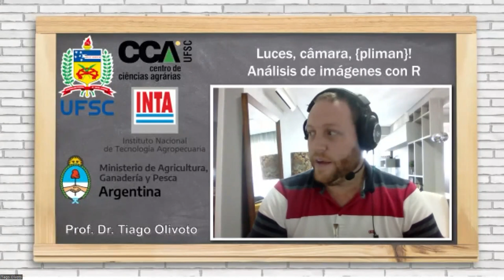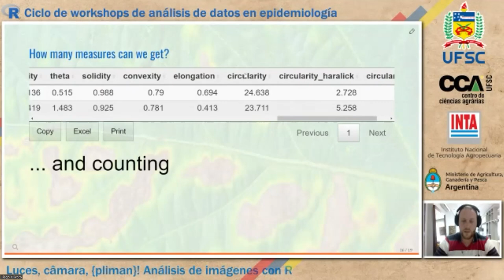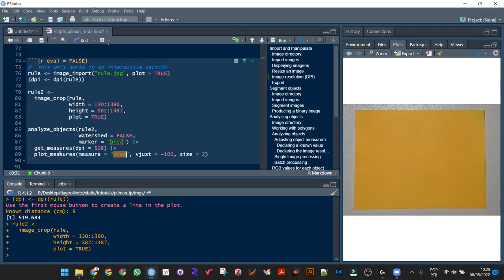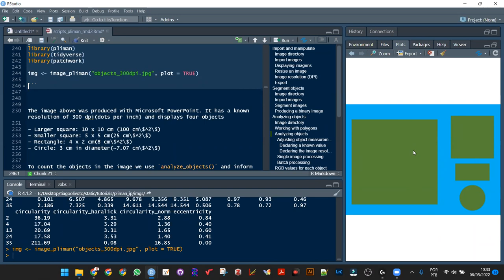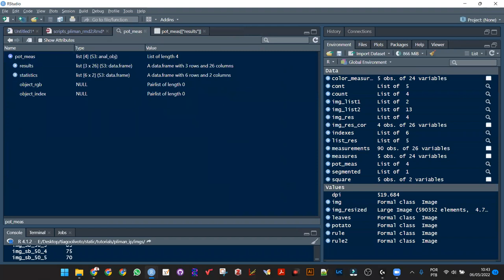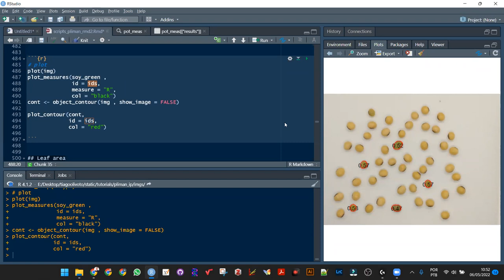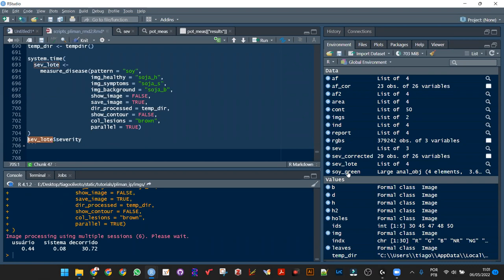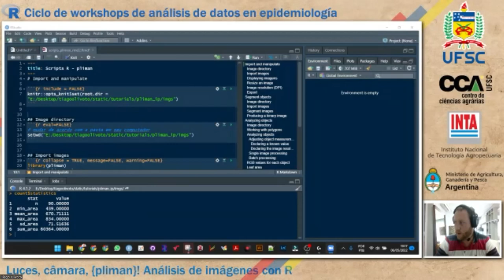Análisis de imágenes vegetales con R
Segunda jornada del ciclo de Ciclo de workshops de análisis de datos en epidemiología
Realizada el 6 de mayo de 2022

Disertante: Dr Tiago Olivoto (Departamento de Fitotecnia, Universidade Federal de Santa Catarina).
Nacido en una familia de agricultores en el estado de Rio Grande do Sul, Brasil.
Ing. Agr., Master y Dr. en Agronomía con especialidad en Mejoramiento Genético Univ. Federal de Santa Maria.
Miembro de la Sociedad de Biometría Internacional (IBS) e integrante de la comisión de Jóvenes Investigadores de la Región Brasileña de la Sociedad Internacional de Biometría, RBras.
Se desempeña en el área de diseño experimental, con énfasis en el desarrollo/perfeccionamiento de métodos estadísticos para el análisis de ensayos multiambientales de mejoramiento vegetal.
Autor de los paquetes de R “metan” para análisis de ensayos multi-ambiental y “pliman” para análisis de imágenes vegetales.

En esta oportunidad presentará este último paquete de gran potencia para diversas cuantificaciones, como: severidad de enfermedades, tamaño de hojas, o numero de semillas, entre otros

Tiago desarrolló su exposición usando la version de desarrollo de pliman, por lo tanto asegurense de instalar esta versión:
devtools::install_github("TiagoOlivoto/pliman", build_vignettes = TRUE)